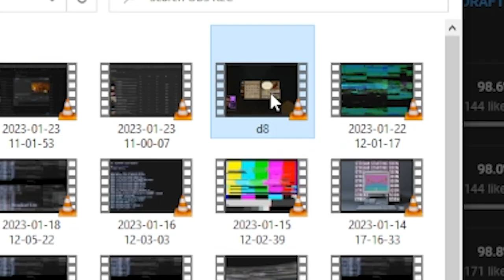DAY 5, 6 & 7 of beating Minecraft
YOUTUBE KEEPS MESSING UP THIS VIDEO GOOD LORD